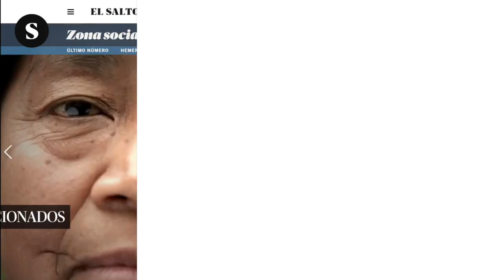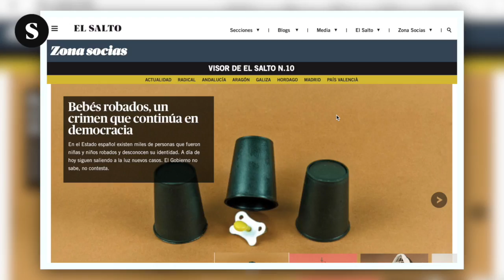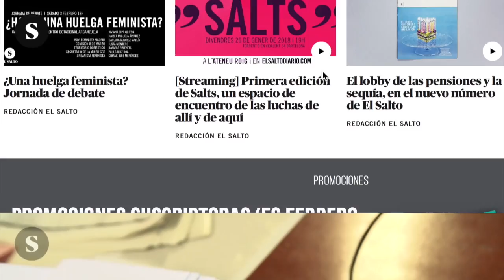¿Conoces la Zona socias de El Salto?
Os presentamos la Zona Socias de El Salto, un espacio privilegiado para nuestra comunidad más cercana, para todas aquellas personas que hacen posible con su apoyo económico este proyecto de propiedad colectiva. Más información: goo.gl/mBF5hj